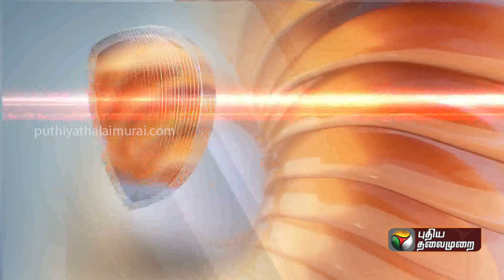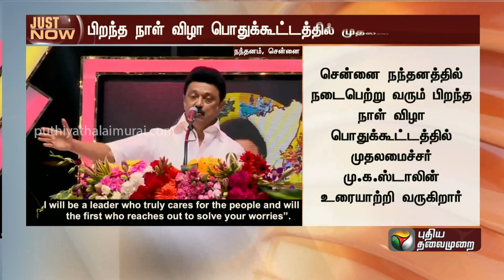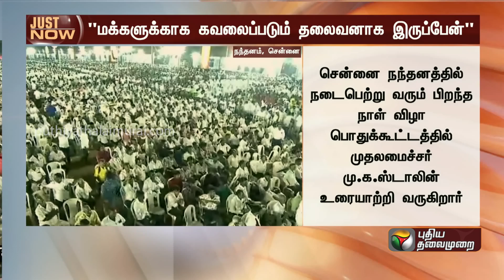70 வயதாகியதை நம்ப முடியவில்லை.. திமுகவை நிரந்தர ஆட்சிப் பொறுப்பில் வைத்திருப்பேன்: MK Stalin| PTT